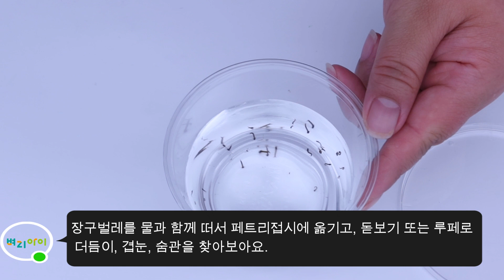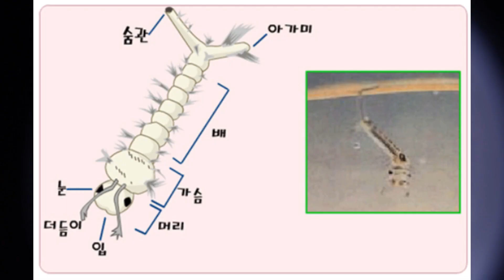모기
실험 및 관찰
1. 모기 애벌레 관찰
2. 모기퇴치제 만들기